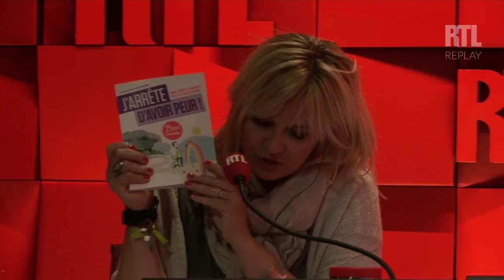Sommes-nous restés de grands enfants ?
Si certains l'enfouissent au plus profond d'eux, d'autres cultivent leur âme d'enfant. C'est dur dur d'être un adulte
dans "On est fait pour s'entendre" !